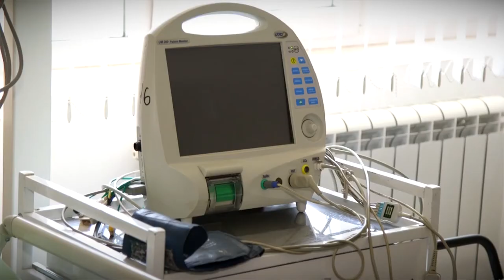Тверской Минздрав опубликовал заболевания, при которых работников могут перевести работать удаленно